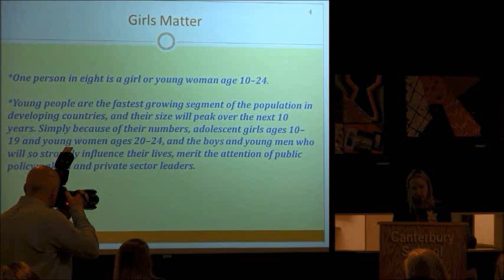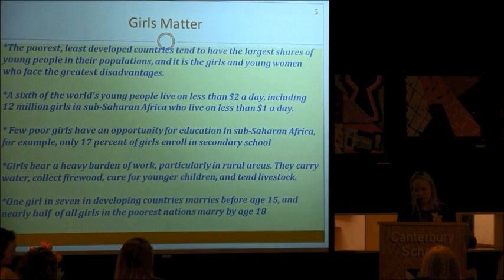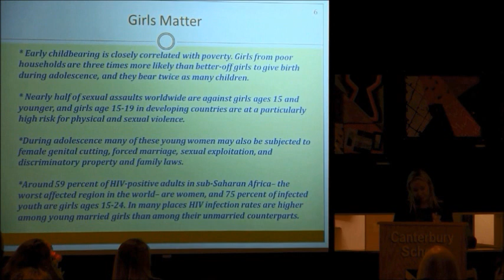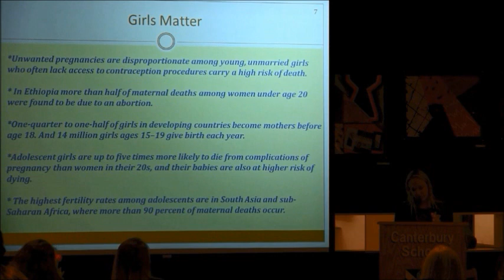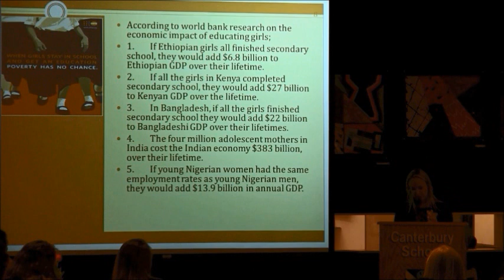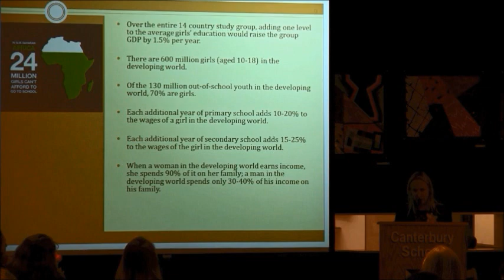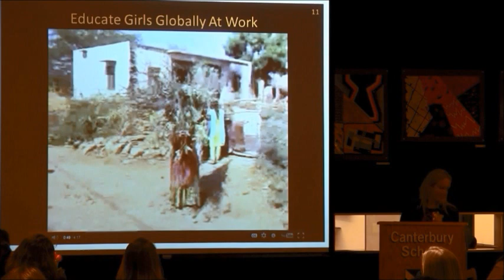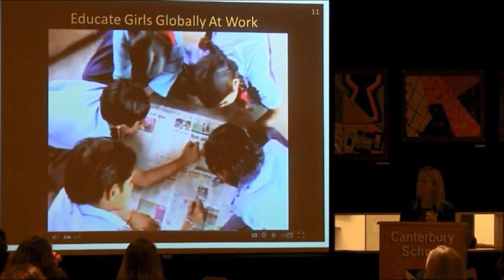Joelle Wyser-Pratte Educate Girls Globally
A presentation by Joelle Wyser-Pratte about girls' education. Joelle Wyser-Pratte is the board of director of Educate girls Globally (EGG), a non profit that works towards girls' education throughout the world.